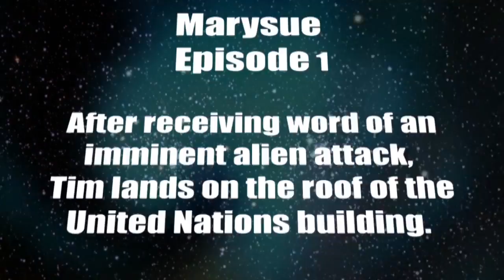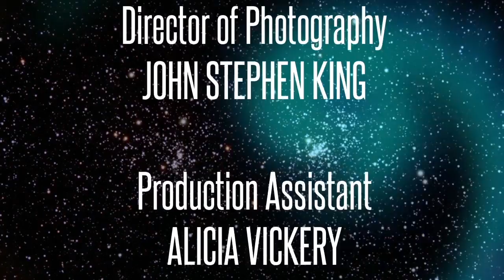Tim Vortex 1 - Marysue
Marysue - Episode 1

After receiving word of an imminent alien attack, Tim lands on the roof of the United Nations building. Probably.